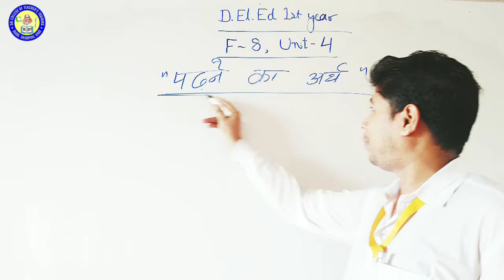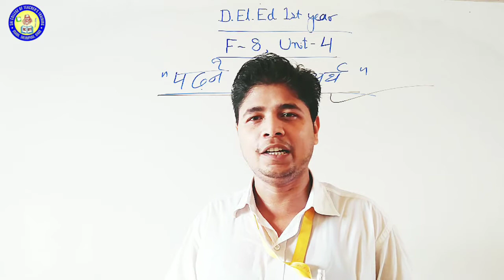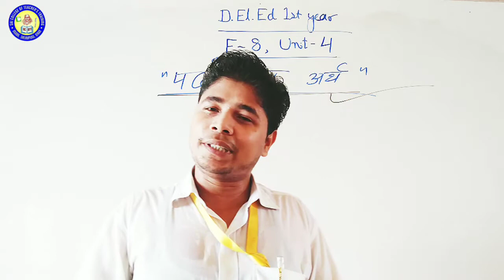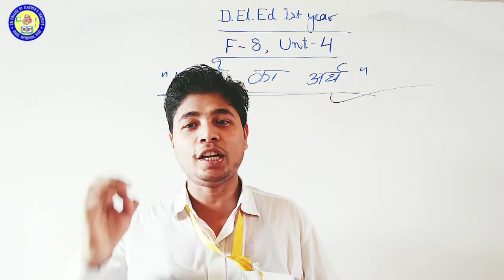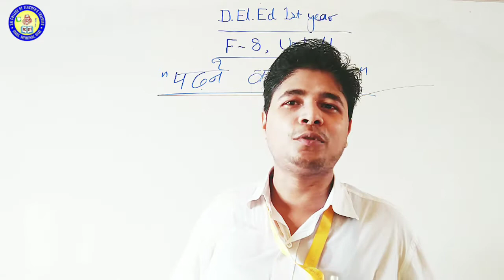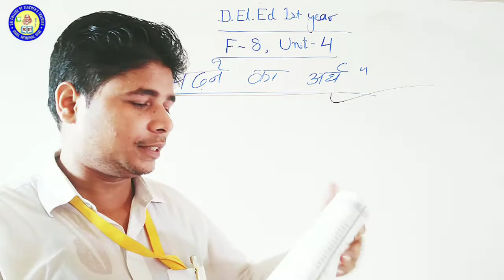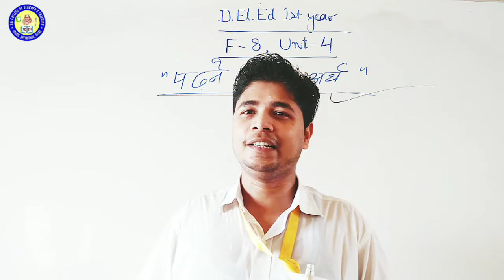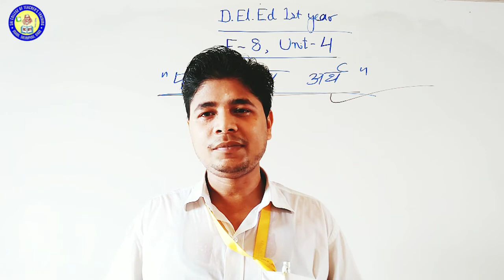पढ़ने का अर्थ Meaning of Reading D.El.Ed.1st Year, F-8, Unit-4. B.S.E.B.Patna.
मापन एवं मूल्यांकन में संबंध और अंतर Relationship and difference between measurement and evaluation. D.El.Ed.1st Year, F-11. Unit-5.

भारतीय परिदृश्य में शिल्पकार की भूमिका Role of Craftsman in Indian Scenario D.El.Ed.1st Year. F-11 Unit-1. B.S.E.B. Patna.

पढ़ना सिखाने के प्रचलित तरीके एवं उनमें खामियां,(Popular methods of teaching reading and their drawbacks) भाग-2 D.El.Ed.1st Year.F-8. Unit-4, B.S.E.B. Patna.

पढ़ना सिखाने के प्रचलित तरीके एवं उनमें खामियां (Popular methods of teaching reading and their drawbacks) भाग-1 D.El.Ed.1st Year.F-8. Unit-4, B.S.E.B. Patna.

Major Factors affecting Inclusive Education. D.El.Ed.1st Year Paper Code - F-6  & B.Ed. 1st Year Paper Code C-6.

F-2. बचपन और बाल विकास Assignment Question & their Handwritten Notes D.El.Ed.1st Year.

कला की समझ Understanding of Art (kala ki Samajh) D.El.Ed.1st Year F-11.

F-1 समाज, शिक्षा और पाठ्यचर्या की समझ Assignment Question & their Handwritten Notes D.El.Ed.1st Year.

प्रस्तावित कार्य (Proposed Work) क्या होता है? Prastavit Karya Kya Hota Hai? What is Proposed Work?

अच्छे साध्य की प्राप्ति हेतु क्या बुरे साधनों को अपनाया जा सकता है? नीति शास्त्र के अनुसार विस्तृत विवरण।

D.El.Ed.2nd Year Study Material (Bihar School Examination Board, Patna.)

URL क्या होता हैं ? हिन्दी में जानें। URL kya hota hai ? Hindi Me jaane.

कम्प्यूटर में Function key क्या होता हैं और इसके कार्य प्रणाली क्या है?

U.P.I. क्या होता हैं ? What is U.P.I. सम्पूर्ण जानकारी हिन्दी में।

क्लाउड स्टोरेज क्या होता है ? What is Cloud Storage ? संपूर्ण जानकारी हिंदी में।

प्रॉक्सी सर्वर क्या होता हैं ? सम्पूर्ण जानकारी हिंदी में  Proxy Server kya Hota hai ? Hindi Me.

क्या होता हैं? Dark Web, Deep Web, Surface Web.

O.E.R. (Open Educational Resources) मुक्त शैक्षिक संसाधन/मुक्त शिक्षा संसाधन। D.El.Ed.1st Year F-12.

Computer and Internet से संबंधित वीडियो को प्राप्त करने के लिए नीचे दिए गए लिंक पर क्लिक करें👇👇👇

दृश्य कलाएं (Visual Arts): अवधारणात्मक समझ D.El.Ed.1st Year. F-11 इकाई-2. B.S.E.B. Patna, Bihar.